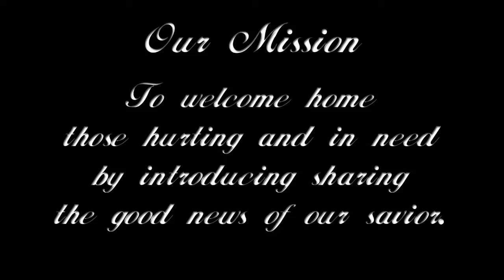St Luke's Midweek Lenten Worship 2 24 16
Ironies of the Passion